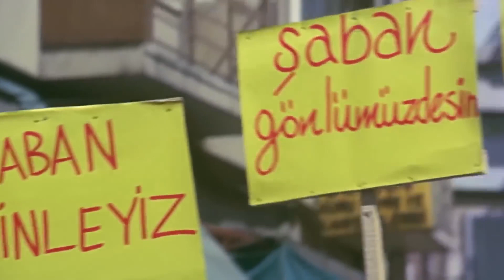Yüz Numaralı Adam | Şaban, Evin Önünde Kendini Yakıyor! | Türk Komedi Filmi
Şaban saflığı yüzünden girdiği hiçbir işi başaramamakta ve çok kısa sürede kovulmaktadır. Ailesi ise onu çalışıp para kazanması için zorlamaktadır. Oya ise bir reklam firmasında çalışmakta ve önemli bir firmanın ürünlerini tanıtmak için halktan birini kullanmayı düşünmektedir. Bir gün trende Şaban'a rastlar ve onu reklam filmlerinde oynaması için ikna eder.

Yapımı : 1978 - Türkiye
Tür : Komedi
Süre: 79 Dak.
Yönetmen : Osman F. Seden
Oyuncular : Kemal Sunal ,  Ali Şen ,  Süleyman Turan ,  Oya Aydoğan ,  Reha Yurdakul